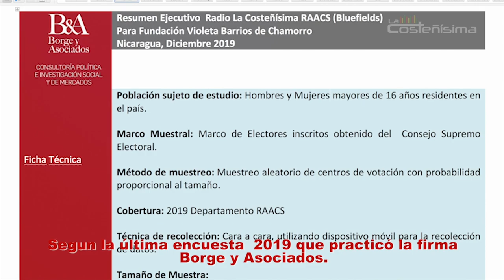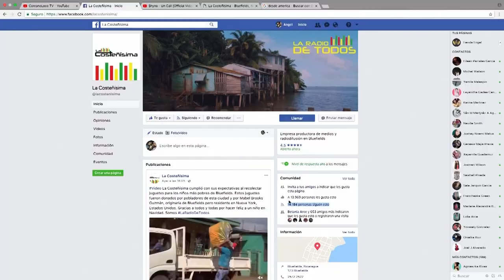Realidades de La Costa Caribe - EP #1 | Un trabajo invisible en Bluefields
Invitada especial Adania González  - Blufileña

Infórmate con nosotros del acontecer en el Caribe Sur de Nicaragua, con TLCaribe y La Costeñísima TV.